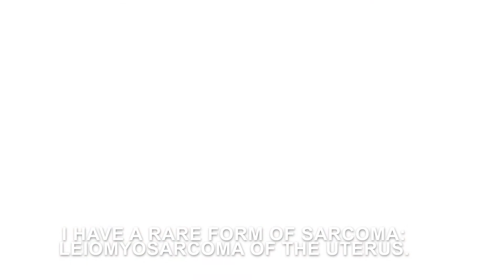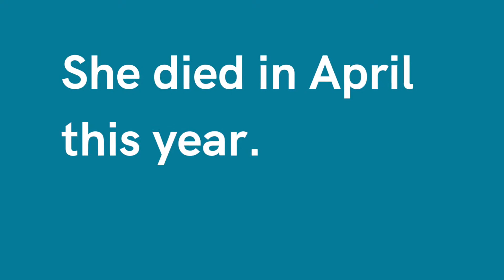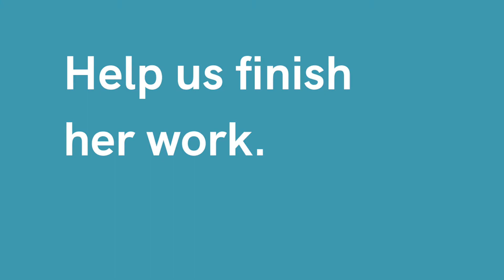Mel's Story: What happens after a diagnosis of sarcoma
Sarcoma is cancer.

Every day 15 people in the UK are diagnosed with sarcoma. It's more common than we think.

Just over half of those with sarcoma will live more than five years after their diagnosis.

"I can't change the fact that I've had a misdiagnosis, but I can change things for other people, other women."

Patient and campaigner, Mel De Lacy campaigned for greater awareness of sarcoma.

Help spread the word. Share Mel's story or share You could save lives.

Sarcoma UK is a national charity that funds research, offers support and campaigns for better treatments. Our Support Line is open to everyone who wants to ask questions about sarcoma. .